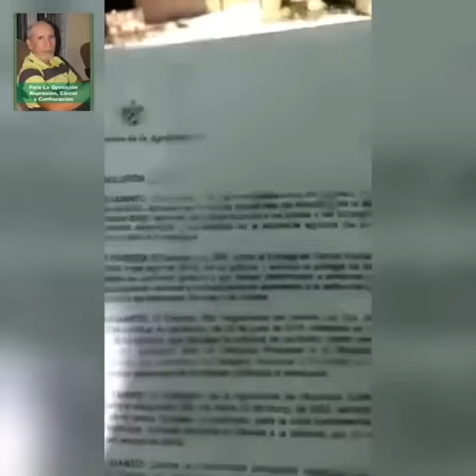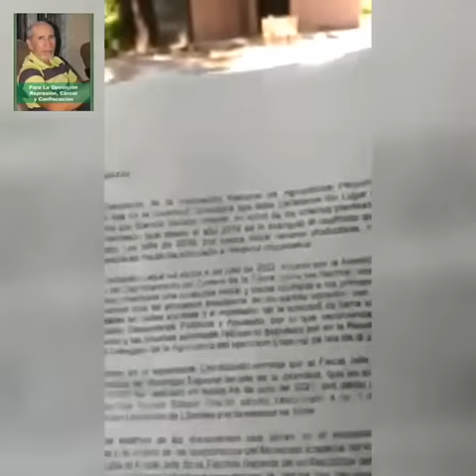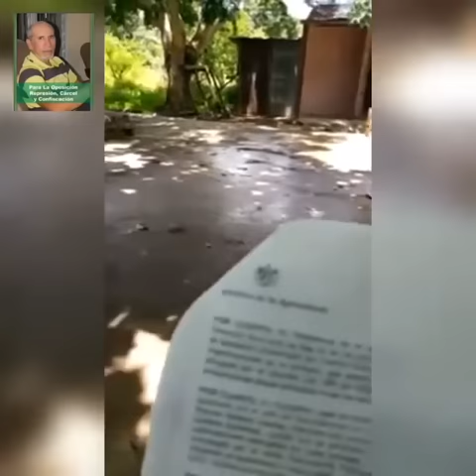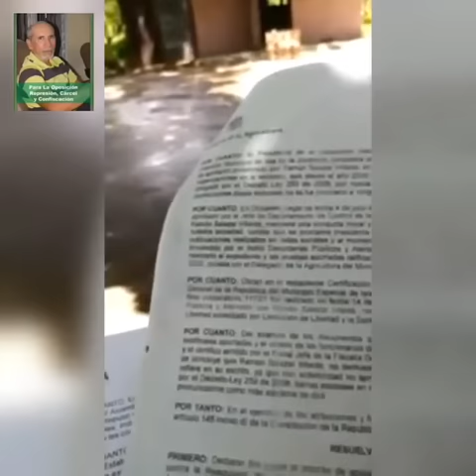Le dan ultimato para que abandone la finca que mantiene produciendo hace 18 años en Nueva Gerona.